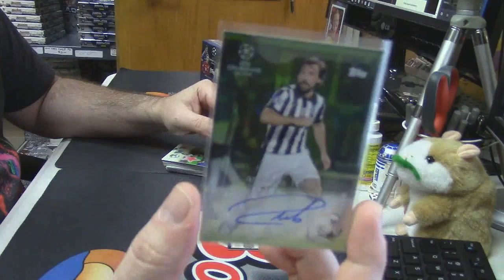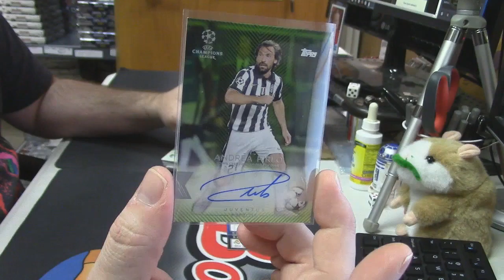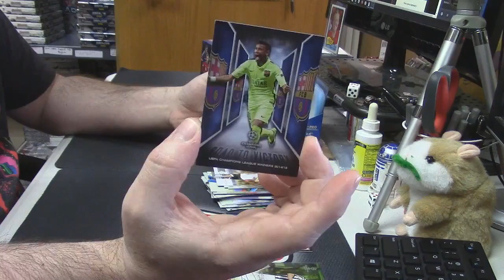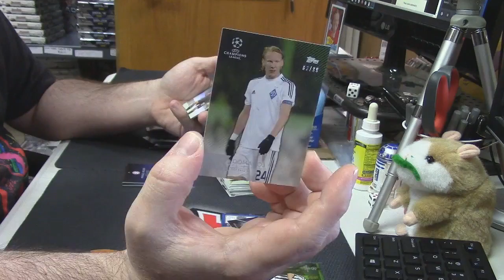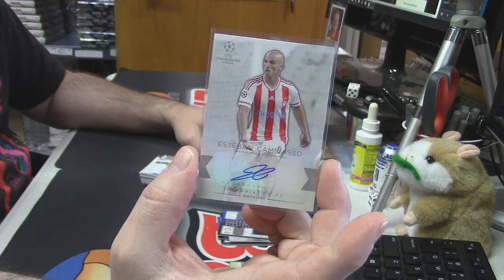2016 Topps UEFA Champions League mrdew